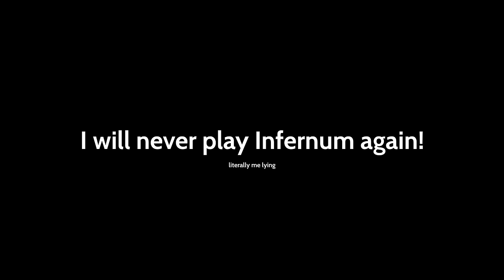Can you Beat Terraria Calamity INFERNUM Mod while using Spell Tomes Only? Part 2/2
Terraria is a land of adventure! A land of mystery! A land that's yours to shape, defend, and enjoy. Your options in Terraria are limitless. Are you an action gamer with an itchy trigger finger? A master builder? A collector? An explorer? There's something for everyone.

Start by building basic shelter, then dig for ore and other resources. Discover and craft over 500 weapons of magic, ranged, melee and summon varieties, as well as armor, and use them to battle hundreds of different enemies. Soon you'll be going head-to-head with any of a dozen enormous bosses. Go fishing, ride a mount, find Floating Islands, build houses for helpful NPCs, and much, much more.

The Calamity Mod is a large content mod for Terraria which adds many hours of endgame content and dozens of enemies and bosses dispersed throughout the vanilla game's progression. The Calamity Mod also features several harder difficulty modes, five new biomes and new structures, a new class, more than forty new songs, over fifty recipes for previously uncraftable vanilla items and other assorted changes to vanilla gameplay.

Infernum Mode is an addon mod for the Calamity Mod which introduces an extra difficulty. This difficulty is intended to be harder than Death mode and can be activated via the Calamity difficulty selection UI. It is balanced around Expert Mode, and thus can only be activated in Expert worlds. The primary focus of the mod is expansive reworking of boss AIs across Terraria and Calamity, along with the addition of other exclusive content including custom achievements, biomes, and weapons.

I said that I will never play Infernum Mod again, but it turns out that I lied, so here I am again, having the time of my life with this mod. I decided to redo the Spell Tomes Only run since the other one I had on my channel was kinda outdated (1.3 Terraria and old Calamity)

This is the second part, which features gameplay starting right after the Moon Lord has been defeated. The Endgame stage is known for the hardest bosses, but, fortunately, it didn't really take ages to take them down.

The music used is not composed by me. It is from Terraria, Calamity Mod.